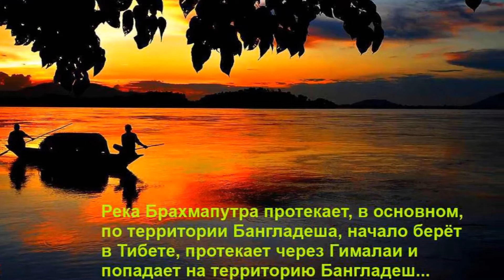Самые мощные и опасные реки мира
Задумывались ли вы когда-нибудь о величие и силе рек на планете? В этом видео мы рассмотрим реки, которые развеют традиционное о них представление. Итак:
Река Амазонка по праву признана самой длинной рекой мира. Численность рек, являющихся притоками Амазонки, составляет 1/5 их количества в мире. Поток воды, вливающейся в Атлантический Океан, огромен и ежедневно достигает 8 триллионов галлонов. Глубина реки составляет 150 футов, поэтому если вдруг вы решите поплавать, хорошо подумайте!
Река Конго широко известна под названием Заир. Это самая большая река в Западной и Центральной Африке. Протяженность 2922 мили и занимает второе место среди самых длинных рек Африки. Течение реки Конго очень опасно, на реке огромное количество порогов и водопадов, одним из которых является так называемый «Котел Дьявола.
Река Ориноко – одна из самых длинных рек мира и третья среди самых длинных рек в Южной Америке. Обладая длинной 1330 миль, река Ориноко протекает через территорию Колумбии и Венесуэлы. Водопады, случающиеся на реке Ориноко, бывают настолько сильными, что плыть по ней становится трудно и опасно. Опасна она и своими ежегодными паводками, что приносят значительный ущерб близлежащим поселениям.
Река Янцзы является самой длинной рекой в Азии, в частности, в Китае. Она также считается третьей среди самых больших рек мира. Длина реки достигает 3964 миль и впадает в Восточно-Китайское море в Шанхае. Река также известна своими паводками и разрушающими волнами, которые не раз затапливали дамбы, ограждающие территории от воздействия водной стихии. Её воды представляют особую опасность во время определенных сезонов. Ресурсы реки используются для генерации электроэнергии и для судоходных перевозок.
Река Брахмапутра протекает, в основном, по территории Бангладеша. Начало она берёт на юго-западе Тибета, протекает через Гималаи и попадает на территорию Бангладеш. Обладая протяженностью более 1800 миль, река используется, в основном, для судоходных транспортных перевозок и орошения земельных участков. Некоторые участки реки являются очень опасными, особенно во время паводков, река также знаменита своими опасными приливами, во время которых волны поднимаются по руслу, что и делает её еще более могущественной и опасной.
Река Миссисипи по праву считается второй самой большой рекой в США. Ее протяженность равна 2340 милям. Начало берёт в озере Итаска в Миннесоте и впадает в Мексиканский залив. Те, кто живут в долине реки Миссисипи, часто страдают от разрушающей силы ее течения. Воды Миссисипи настолько сильны, что местных жителей нередко приходилось эвакуировать из этой местности.
Река Енисей считается самой большой и полноводной рекой, впадающей в Северный Ледовитый Океан, протекая на 3445 миль через территорию Монголии и центр Сибири. Для Енисея характерны частые замерзания и нарастания льда, образующие блокаду для плывущих кораблей. Ледники потихоньку отступают и есть прогнозы, что вскоре по этой причине исчезнет более 500 км3 воды, что спровоцирует половодье.
Река Парана – 14 по длине река мира. Несмотря на то, что протекает она в основном на территории Бразилии, все же часть ее вод достигает Аргентину и Парагвай. Длина реки составляет 2485 миль и соединяется она еще с тремя реками. На Юге течение Параны особенно сильное, что неоднократно было причиной разрушения зданий, гибели людей и разбитых берегов. Сильные ветры и ураганы нередко были причиной ужасных штормов на реке Парана.
Река Лена протекает через Восточную Сибирь, считается десятой среди самых длинных рек мира. Ее воды растекаются на целых 2734 мили, прежде чем они впадают в море. Река протекает на Северо-Востоке и соединяется с двумя другими реками и, в конце концов, впадает в Море Лаптевых. Река известна своим сильным течением, особенно летом и весной, когда она значительно теплее, чем обычно. В 2007 году река затопила более 1000 домов и 12 городов.
Река Меконг завершает десятку. Начало берёт в Китае, протекает в Бирме, Тайланде, Лаосе, Вьетнаме и Камбодже. Меконг занимает 11 место среди самых длинных рек Азии. Длина ее 2.703 мили. На реке частые колебания уровня воды, водопады, и если кто-то решился по ней проплыть, вероятно, столкнётся со сложностями. В 2000 году сильные течения реки Меконг погубили жизни 90 человек...